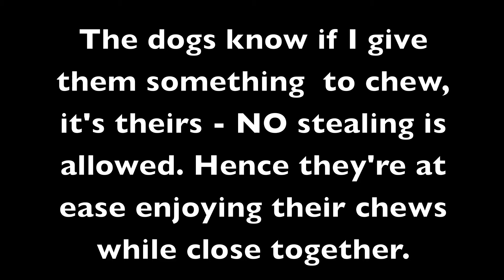Happy Dogs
dogs enjoy chewing their bones and know their bones are safe from being stolen and... they are not allowed to successfully steal another dog's bone